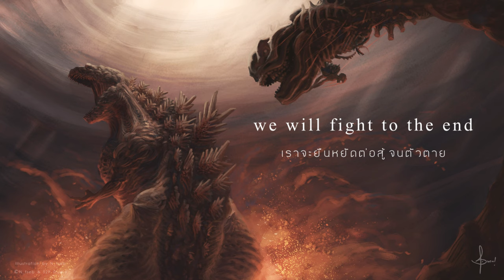"Black Angels" (Fob_10_1211) by Shiro SAGISU ―『シン・ゴジラ』Shin Godzilla OST.【Thai & English Lyrics】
Title Track : "Black Angels (Fob_10_1211)/作戦準備"

Album : Shin Godzilla Music Collection [Japanese edition]
Composed, Arranged & Produced by Shiro SAGISU
Choir lyrics : Mike Wyzgowski

Choir arranger : Shiro SAGISU
Orchestral arranger : Masamichi Amano

Soprano : Catherine Bott
Mezzo-soprano, alto : Deborah Miles-Johnson
Tenor : Andrew Busher
Bass : Michael George

Conductor : Nick Ingman
Violin (1st Principal/Leader) : Perry Montague-Mason
Violin (2nd Principal) : Emlyn Singleton
Viola (Principal) : Peter Lale
Cello (Principal) : Martin Loveday
Contrabass (Principal) : Chris Laurence
Flute/Piccolo : Eliza Marshall, Anna Noakes
Oboe : Chris Cowie
Clarinet : Jon Carnac, Dave Fuest
Bassoon : Richard Skinner
French Horn : Laurence Davies, Nigel Black, Simon Rayner, Philip Eastop
Trumpet : John Barclay, Tom Rees-Roberts, Jason Evans
Trombone : Richard Edwards, Mark Nightingale
Bass Trombone : Andy Wood
Tuba : Owen Slade
Timpani : Stephen Henderson
Percussion : Frank Ricotti, Gary Kettel
Harp : Skaila Kanga

Orchestra contractor : Lucy Whalley and Isobel Griffiths
Session Management : Philip Bagenal, Yukiko Tanimoto and Yuiko SAGISU (Ro-JAM)

Recorded by Jonathan Allen, Simon Rhodes, Rupert Coulson and Shiro SAGISU
Recorded at Abbey Road, Eastcote and Air Lyndhurst Hall (London), Soundcity (Tokyo) and Beethoven (Paris)

Mixed by Masahiro Kawaguchi and Shiro SAGISU
Mixed at Beethoven (Paris) and Ro-JAM downstairs (Tokyo)
Final engineering : Motohiro Tsuji (The Master)

Mastered by Patricia Sullivan at Bernie Grundman Mastering (Hollywood)

Music Producer : Kyoko Kitahara (TOHO Music)
Director : Hisaaki Matsushita (KING RECORD), Rie Shimai
Associate Producer : Toshimichi Otsuki

Special Thanks : Makoto Inoue
Supervisor : Hideaki Anno